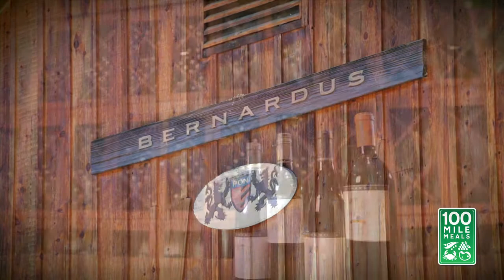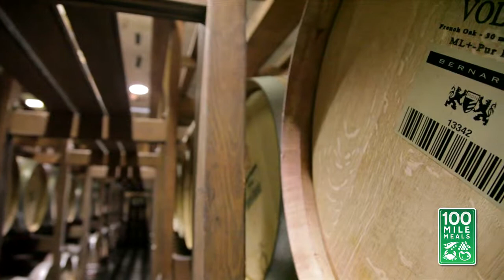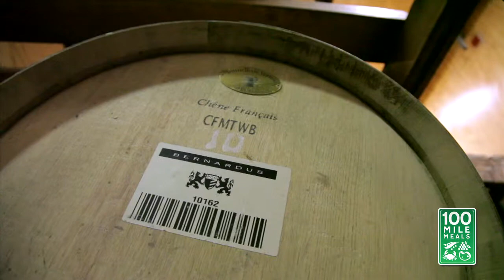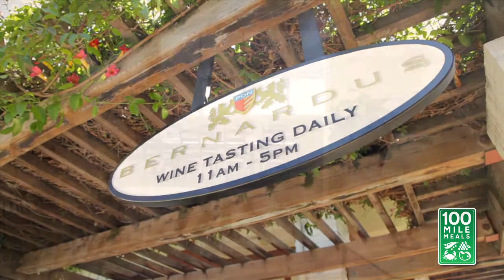Bernardus Winery • 100 Mile Meals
We visit Bernardus Winery in beautiful Carmel Valley, CA to take a closer look at their vineyards, winery and tasting room.